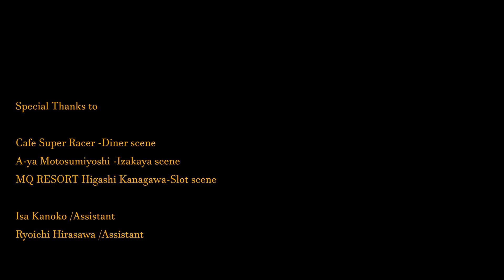『K(NO)WSIDE east v.s. west "ノーサイド"』| CIVIC EJ1, R32 SKYLINE, GOLF MK2, HARLEY DAVIDSON | 4K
URBAN MIX TOKYO x OSAKA. MOTORHEADS CROSS NATION, 2023. enjoy peeking the culture.

Film collaboration w/
tokyo basic car club

Cast
Gen Iizuka CIVIC EJ1 -06BASE

Assistant
Isa Kanoko -SMT

Film/Edit
Ryusei Fujigaya -SMT

Director/Scenario
Kei Takahashi -SMT